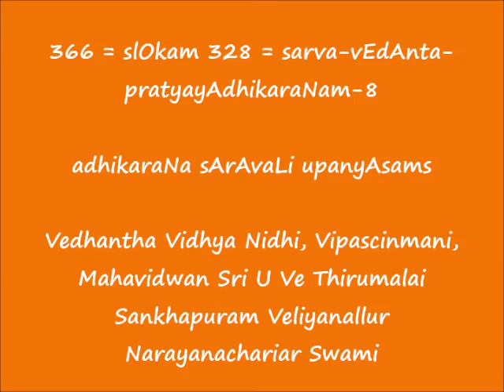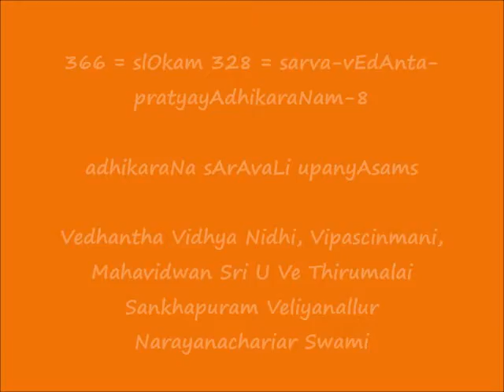366 = slOkam 328 = sarva-vEdAnta-pratyayAdhikaraNam-8 = adhikaraNa sArAvaLi upanyAsams